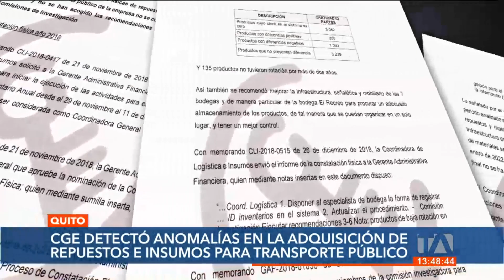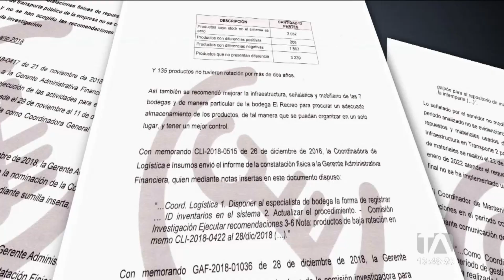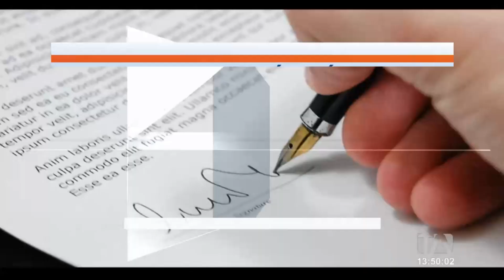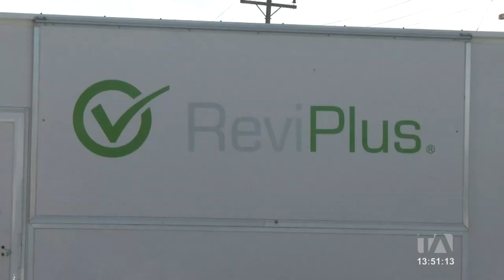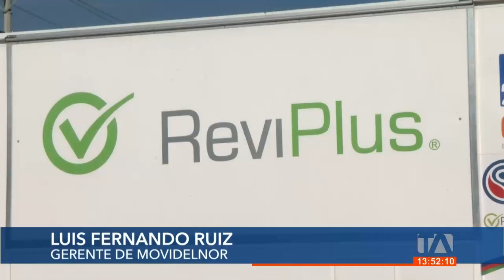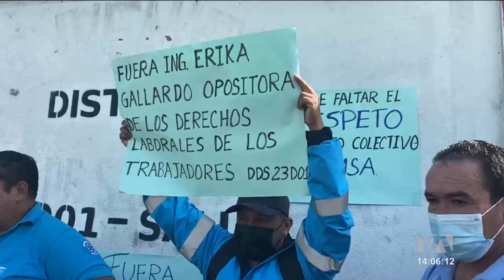Noticias Quito: Noticiero 24 Horas 19/08/2022 (De la Comunidad - Emisión Central)